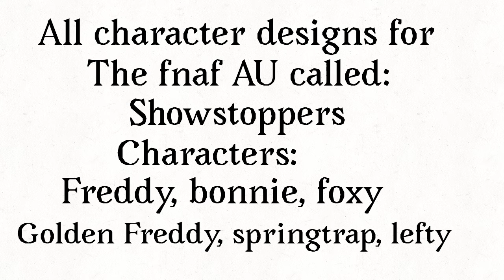All character designs for my Fnaf AU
idfk